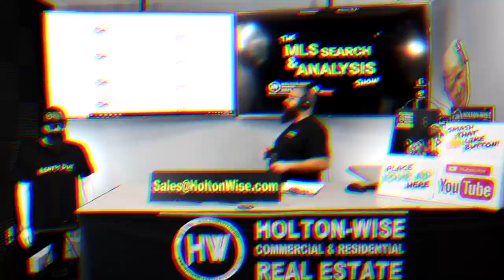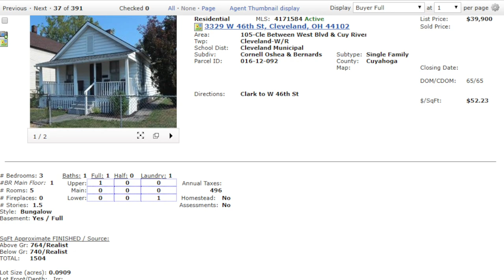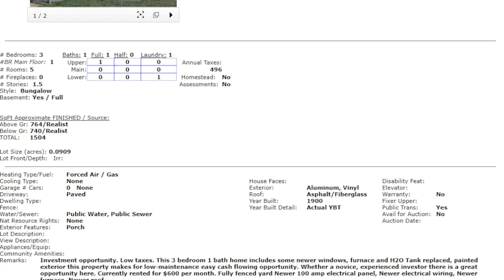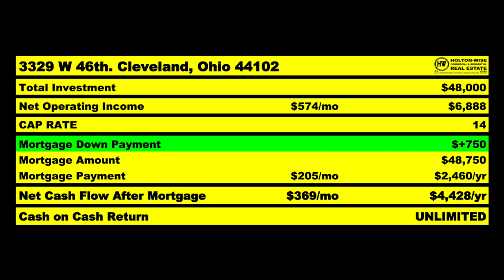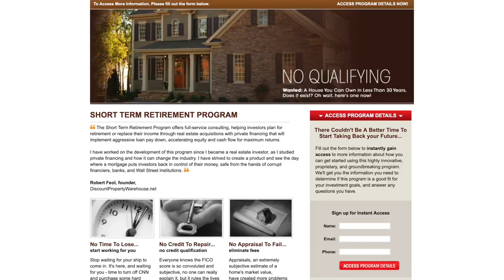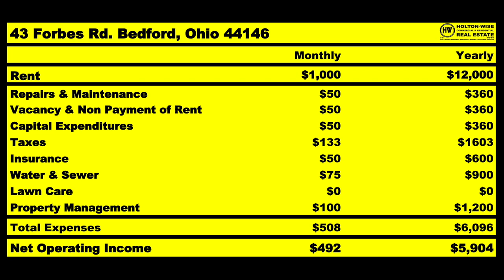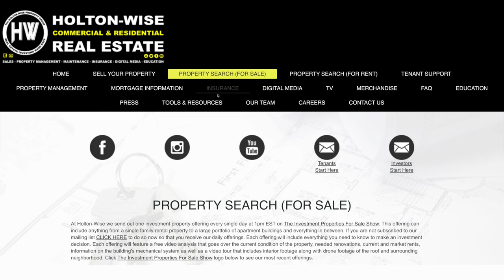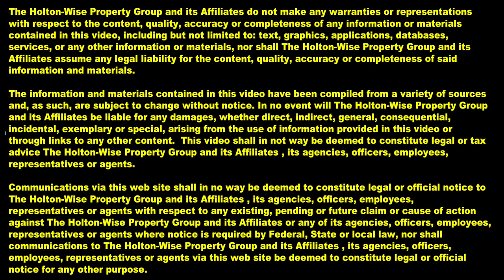You do NOT need to be RICH to Buy Real Estate | MLS Search & Analysis 109 - 3329 W 46 & 43 Forbes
You do not need to be rich to invest in real estate and this show proves it! In the 109th episode of The MLS Search & Analysis Show James is working with Brian, a blue collar construction laborer from New York City. Through smart money management Brian has been able to allocate $80,000 in cash to build his existing real estate portfolio. James has identified two BRRRR deals in the Cleveland, Ohio market that he thinks will make sense for Brian's rental portfolio even with the Coronavirus pandemic going on. In fact, James thinks that the COVID-19 pandemic may even have a positive effect on Brian's ability to score a good deal due to reduced investor competition.

Edgewater. Cleveland, Ohio

Gordon Square Arts District. Cleveland, Ohio

Tremont. Cleveland, Ohio

Ohio City. Cleveland, Ohio

Old Brooklyn. Cleveland, Ohio

🎙️ HELPFUL RESOURCES